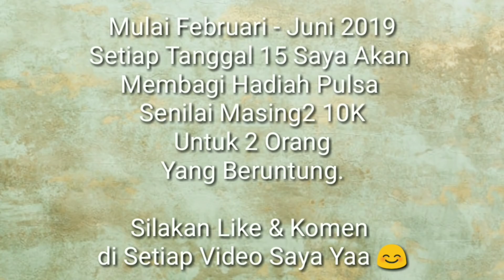Ini TRIK Membuat Pisang Ijo Versi 1 - ANTI GAGAL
Teman2...
Kadang kalo takaran bahannya kurang pas, kulit pisang ijo ini hasilnya gak enak lhooo...

Cobain deh resep ini, sudah teruji ini kulitnya lembut😍 Enak banget pokoknya.

1 adonan ini saya dapatnya 9 biji.

Semoga bisa jadi inspirasi teman2 kalau mau menyajikan buat keluarga atau buat jualan.

Pisang Ijo Dapur Azizam

Bahan:
Pisang Raja 9-10 Buah
Pelengkap:
Es batu
Sirup (bisa beli yg botolan seperti Marjan, atau bikin sendiri)

Kulit:
Sejumput Garam
Santan Kara 1 bungkus segitiga
Pasta pandan secukupnya
Terigu 10 sdm

Saus Fla:
Air 300ml
Gula pasir 5 sdm